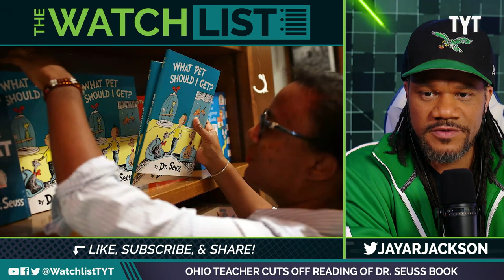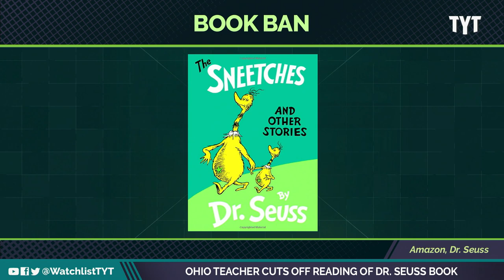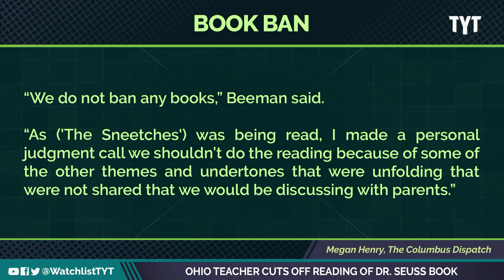Ohio Official STOPPED Dr. Seuss Reading Because She Didn't Like It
This week, an Ohio school official stepped in and stopped the reading of Dr. Seuss's book, when the conversation steered a direction she didn’t like. Jayar Jackson and Jackson White break it down on The Watchlist.

"The assistant director of communications for Olentangy Local School District abruptly stopped the reading of the Dr. Seuss book "The Sneetches" to a third-grade classroom during an NPR podcast after students asked about race.

Shale Meadows Elementary School third grade teacher Mandy Robek was reading "The Sneetches" to her class as part of NPR’s latest episode of "Planet Money" about the economic lessons in children’s books. During the podcast, which aired Friday, Amanda Beeman, the assistant director of communications for the school district, stopped the reading partway through the book. "

230112__WL06_Ohio_Teacher